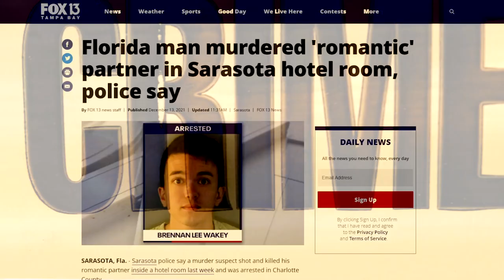How to tell if Someone Died in Your Hotel Room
How to Detect if Someone Died/Suicide or killed in Your Hotel Room?

Hotels don’t like to talk about it, but it’s not unheard-of for people check into hotels with the intention of permanently checking out. (Of life, you see.) Long after the body is gone, hotels go to great lengths to gently cover up the fact that someone died right there on the carpet/bed/balcony/toilet/mini-fridge. In high-profile cases, hotels may even go so far as to change room numbers -- see the Beverly Hilton after Whitney Houston’s death.

But sometimes you can suss out what the hotel would prefer you didn't -- that someone died in your very room. We asked a guy who cleans up after the recently deceased. He dished not only on why so many people die in hotels, but how the mess gets cleaned up, and how you might be able to tell if your room was once a crime scene.

Please notify us of any copyrighted material, and we will remove it as soon as possible.
Simply leave a remark below any video that contains copyrighted content.

Dear Viewers we would like to assure you that all the reviews we pick and use on the videos are genuine, recent and are from real guests.